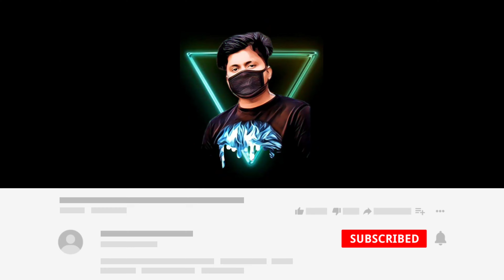EXTREME FOOTBALL : 3 ON 3 MULTIPLAYER SOCCER ANDROID GAMEPLAY PART 7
Play a real-time 3 on 3 football game with your friends against players around the world! - Fast-paced mobile multiplayer soccer game!

DEVICE NAME : REALME X3 SUPERZOOM .

SOFTWARE USED FOR EDITING : KINEMASTER .